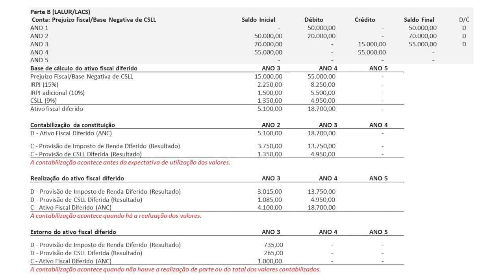Lucro Real - Ativo Fiscal Diferido - Como Calcular e contabilizar?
Se você quer aprender a otimizar a carga tributária da sua empresa e garantir mais eficiência fiscal, esta playlist sobre Planejamento Tributário é essencial! Aqui, exploramos estratégias legais para reduzir tributos, escolher o melhor regime tributário e aproveitar benefícios fiscais. Com dicas práticas e exemplos reais, você vai entender como organizar as finanças do seu negócio, evitar multas e manter a conformidade com a legislação. Ideal para empreendedores, contadores e gestores que buscam tomar decisões inteligentes e sustentáveis para o crescimento da empresa. 💼📊